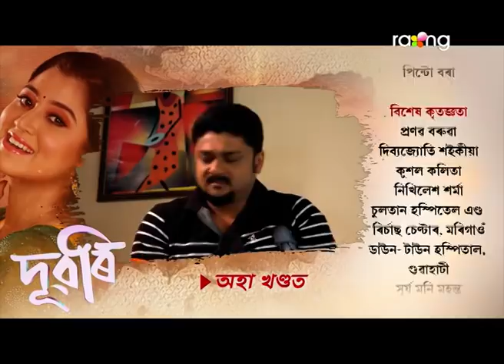Dubori - দুবৰি | 26th Feb 2022 | Episode No 126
কল্যাণী আৰু ৰুদ্ৰই অ'চি গৌৰৱ বৰপাত্ৰৰ আগত সিহঁতে কৰা চক্ৰান্তৰ বিষয়ে সৈ কাঢ়িবনে?

Deemed into the struggles, a woman can go to her endless limits crossing the obstacles of the toughest things put forth by the society. 6 out of 10 girls in Assam are raped or molested every day. DUBORI a women oriented serial wherein the sister of the female protagonist was raped by her friends and here the female protagonist goes to extreme level to help her lead a normal life, sacrificing her own life , but in return she is always hated by everyone.